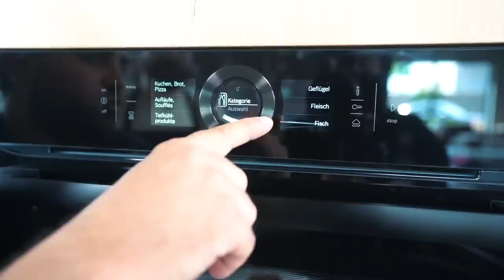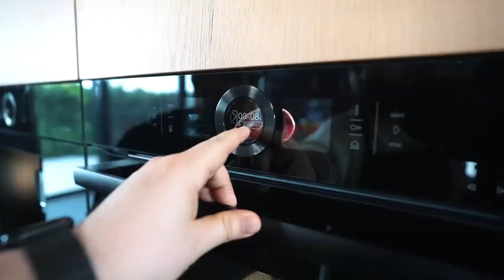Das LIEBLINGSESSEN von MURAT | Sally Woche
♥Waffelbande♥